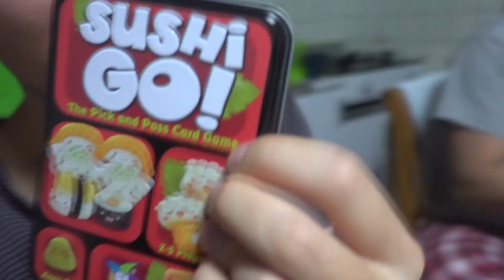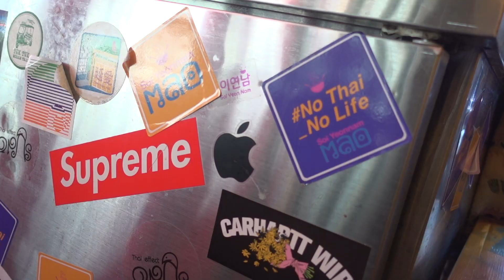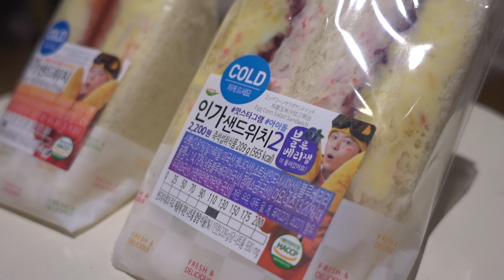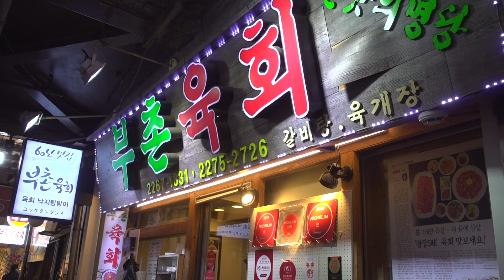Last Days in Korea - 2019 (Finally)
For my friends who have been asking for this. A vlog of our last days in Korea from 2019.